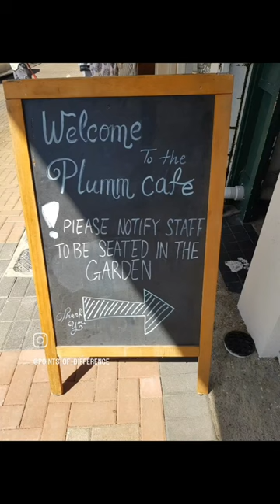Cool little Hidden Gem in Auckland, New Zealand. Would you eat this? 😬